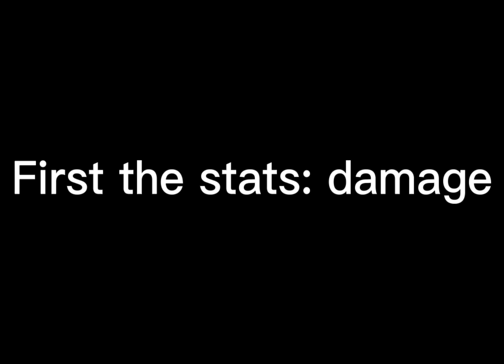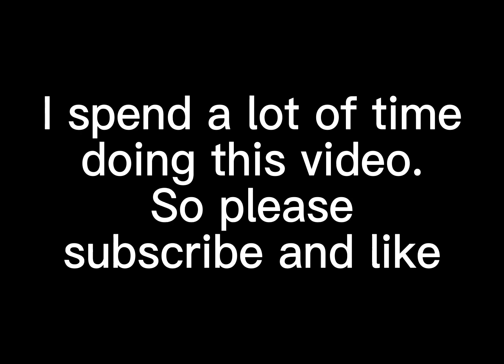Narrow one china update pt2: the repeating crossbow stats and tactics